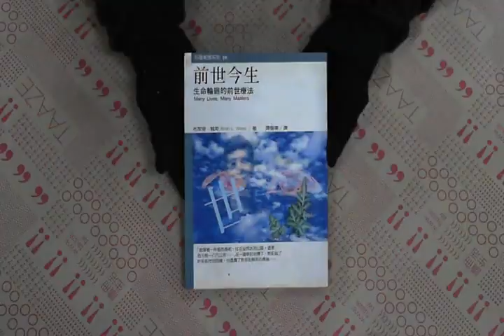TAAZE｜前世今生 二手書書況 9576930677